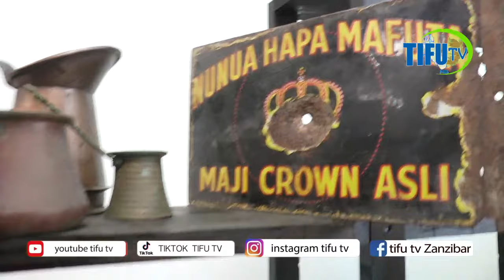FARIDI HIMIDI FAZACH AJIUZULU ZANZIBAR